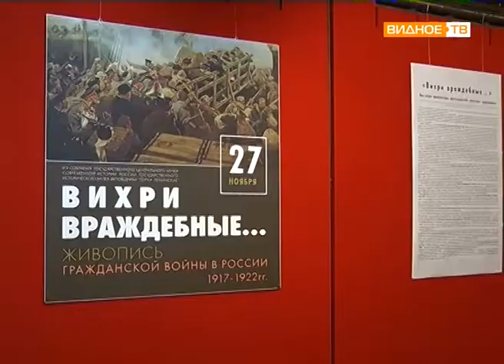"Вихри враждебные" - выставка живописи в музее-заповеднике "Горки Ленинские"